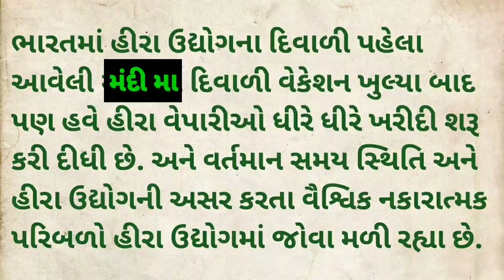હીરા ઉદ્યોગમાં આવી તેજી લાંબા સમય બાદ તેજી આવતા રત્ન કલાકારો માટે ખુશી ના સમાચાર